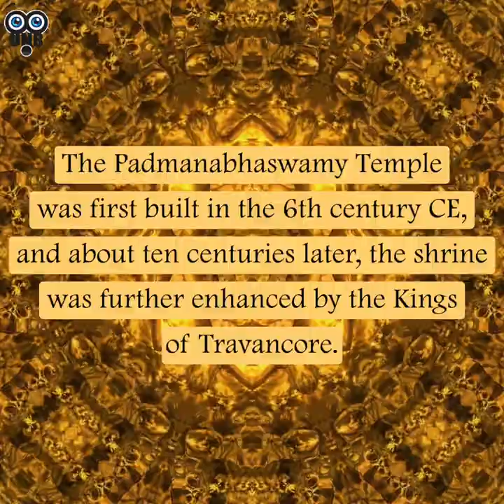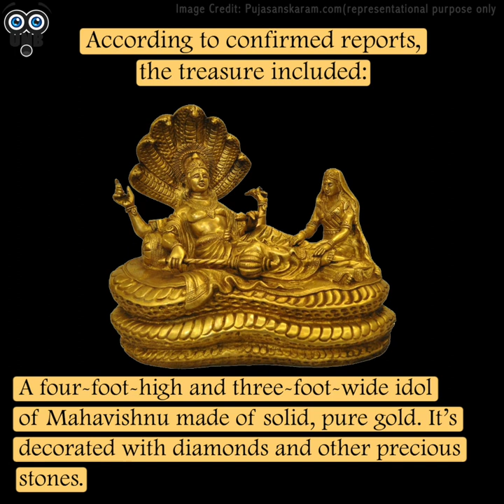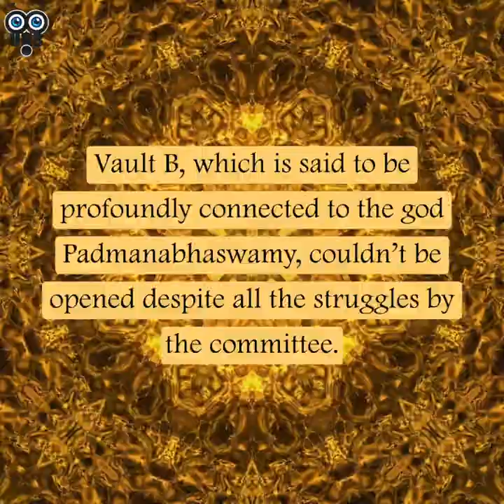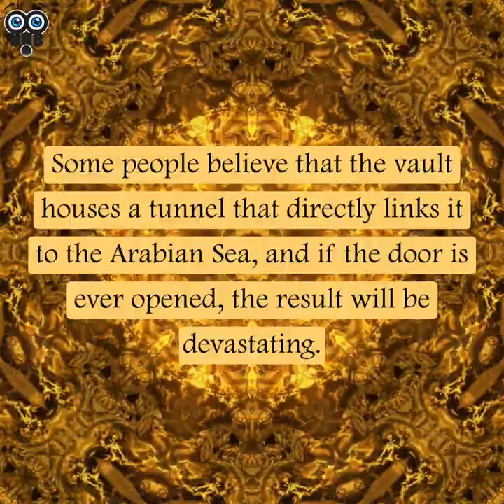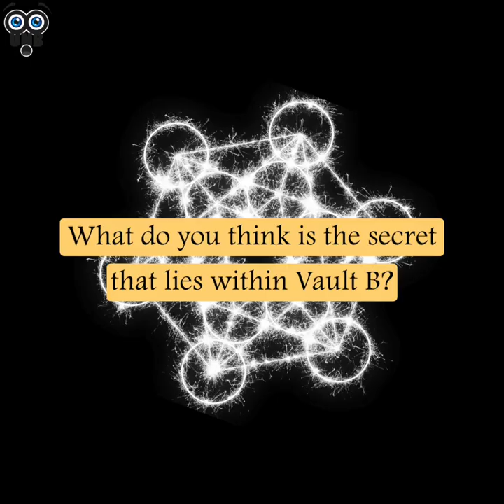Padmanabhaswamy Temple, the Wealthiest Temple in the World with over $20 Billion Worth of Treasure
The Padmanabhaswamy Temple in India has approximately $20 Billion worth of gold and precious stones kept in six onsite vaults, and one of them is still unopened with its secrets kept inside.

The Padmanabhaswamy Temple was first built in the 6th century CE, and about ten centuries later, the shrine was further enhanced by the Kings of Travancore.

The Padmanabhaswamy Temple is located in Thiruvananthapuram, Kerala, India.

The Padmanabhaswamy Temple is famous for the deeply respected and unique idol of Maha Vishnu, the god who is believed to be one of the most powerful divinities of Hinduism.

However, that is not the only thing the shrine is known for. Its popularity lies in the great mysteries surrounding the six vaults located within the temple.

In 2011, a petition was filed in the Indian Supreme Court by a retired IPS officer, Sundarajan, demanding that an official record of the temple’s treasury should be made.

The supreme court ordered a seven-member committee to look into the matter. The team found six vaults in the temple that were hidden until then, and they were named A, B, C, D, E, and F.

The iron doors of the vaults, which were closed for centuries, took a lot of effort to open. The five vaults that were finally opened revealed hidden treasure worth more than $20 billion.

According to confirmed reports, the treasure included:
 A four-foot-high and three-foot-wide idol of Mahavishnu made of solid, pure gold. It’s decorated with diamonds and other precious stones.
Image source: Pujasanskaram.com(representational purpose only)

 An 18-foot-long, pure-gold chain, and thousands of other pure-gold chains.
Image credit: The National Gold Prospecting Association (representational purpose only)
 A pure-gold sheaf weighing 1,100 lbs.
Image credit: Paperspencils.com (representational purpose only)
 A 1,800-lb reserve of gold coins dating to around 200 BCE, and more gold coins from different eras.

Image credit: Ir David Foundation (representational purpose only)

According to an audit report submitted to the supreme court in 2015, at least 769 gold pots had gone missing since the discovery of the vaults.

Vault B, which is said to be profoundly connected to the god Padmanabhaswamy, couldn’t be opened despite all the struggles by the committee.

It is strongly believed by the temple’s ruling family, Vedic scholars, and Padmanabhaswamy’s priest that efforts to open Vault B could result in catastrophes.

According to a famous legend, efforts were made by invaders in the 1930s to steal the treasure of Vault B, but they were stopped by huge, poisonous snakes that had apparently come from nowhere.

There are two antechambers that lead to the main door of Vault B. The door is decorated with images of large serpents and deities which indicate that any efforts to open it may result in grave danger.

Some people believe that the vault houses a tunnel that directly links it to the Arabian Sea, and if the door is ever opened, the result will be devastating.

However, a team of experts led by Dr. Ajaykumar Verma has determined after their investigation that there is no possibility of such a tunnel existing within Vault B.

In a 2011 interview, the head of the Travancore royal family, Uthradom Thirunal Marthanda Varma, had claimed that he knew what existed beyond the closed door of Vault B. However, he believed that it was not a necessity for everyone to know it. He passed away in 2012.

What do you think is the secret that lies within Vault B?

Is it just treasure or is it something more?

If you enjoyed watching video, please share!